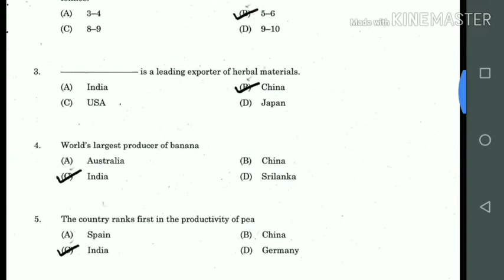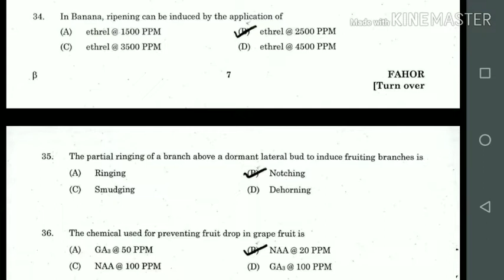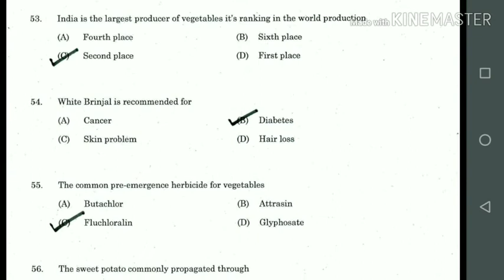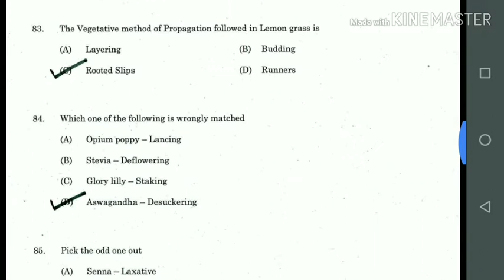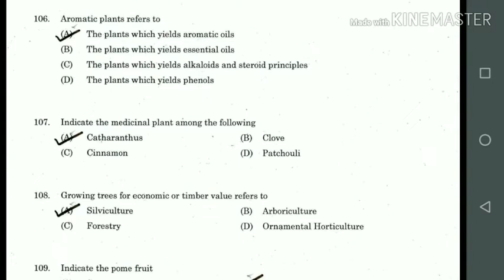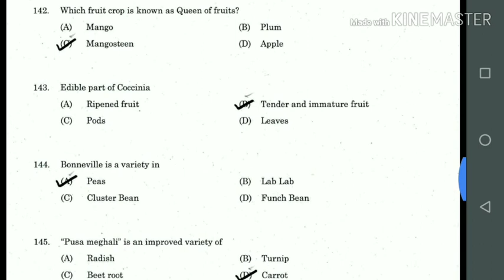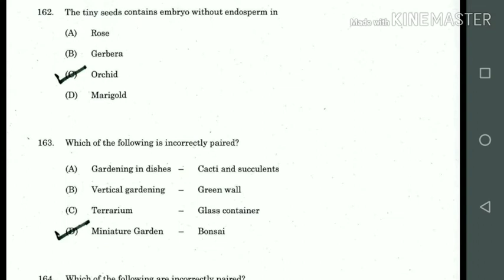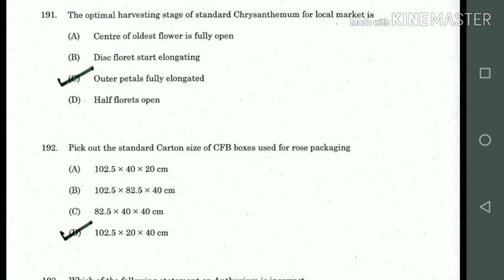Tnpsc Forest Ranger Exam 2018 (Horticulture Paper) Full Asked Questions with Answer || 09/10/2018